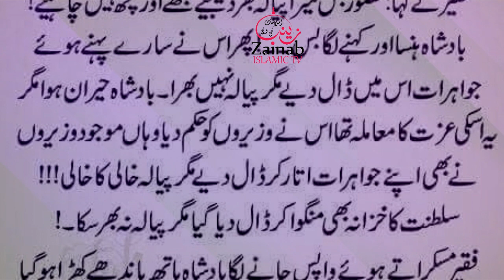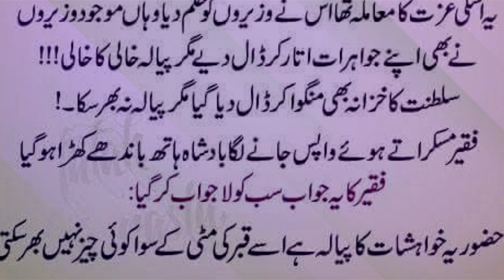KHAWISHT KA PAILA bahtreen qessa aik faqir ka or badsha ka